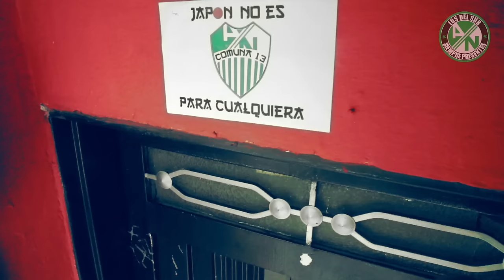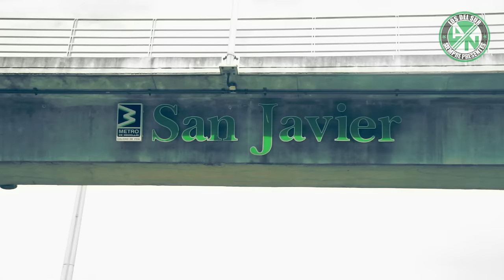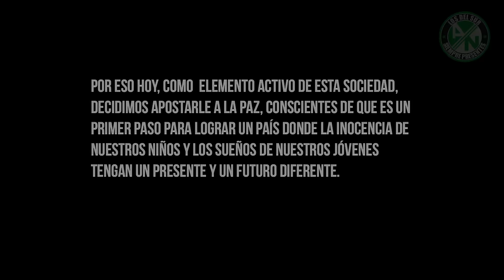Los Del Sur, La Paz es nuestra decisión.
Escucha lo mejor de la música latina en las playlists de Clique en Spotify.